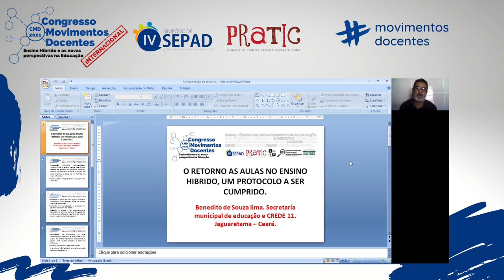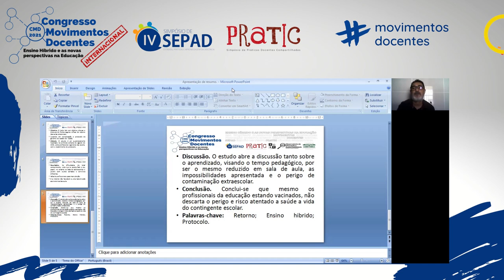O RETORNO AS AULAS NO ENSINO HIBRIDO, UM PROTOCOLO A SER CUMPRIDO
Título do trabalho: O RETORNO AS AULAS NO ENSINO HIBRIDO, UM PROTOCOLO A SER CUMPRIDO.
Autores: Benedito de Souza Lima